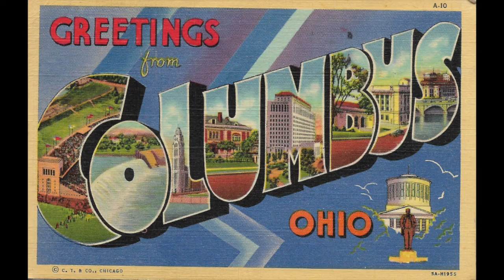427 WWII Era Vintage Slide Show